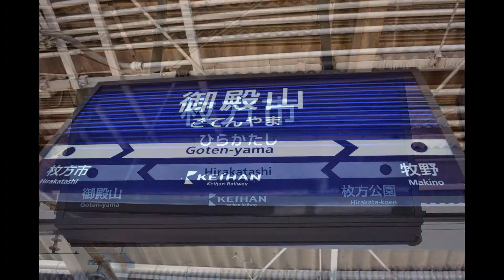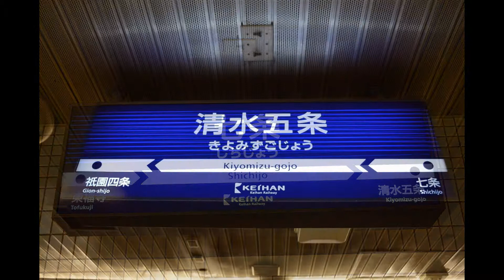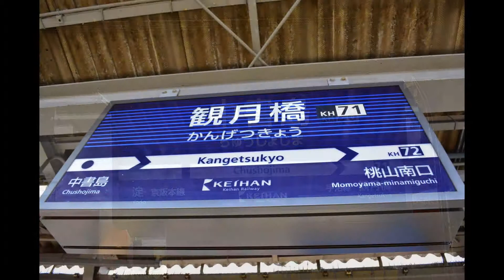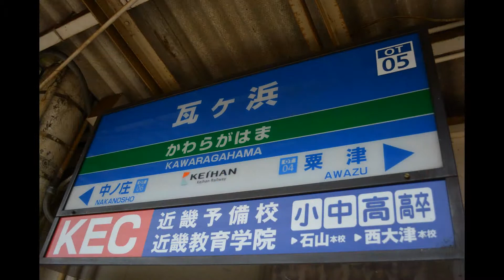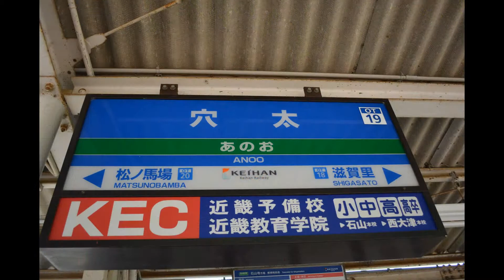京阪電鉄完全制覇達成!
ようやく制覇できました!
最後の写真は、本線系統の車両はほとんど大和田で撮影しました。